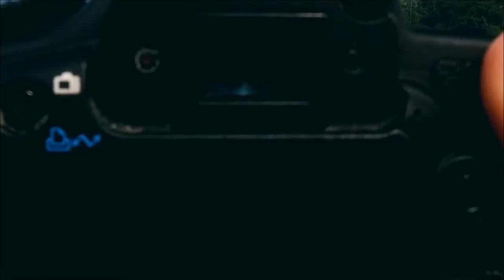Andre Frauenstein, Mango, Laurie Levine - Away From Here [Original Mix]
One of my favorites from Mango! These 3 made a beautiful collab, this is Away From Here! Hope you can get away to where you want to get away, your get away place! Enjoy :)